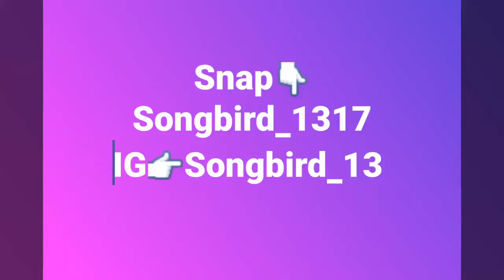Sandy sings 'Ave Maria'